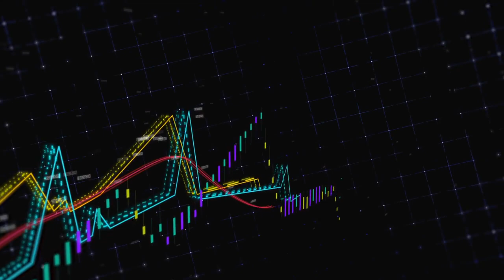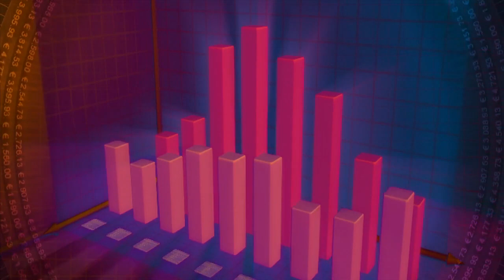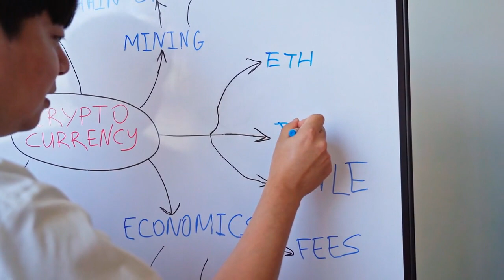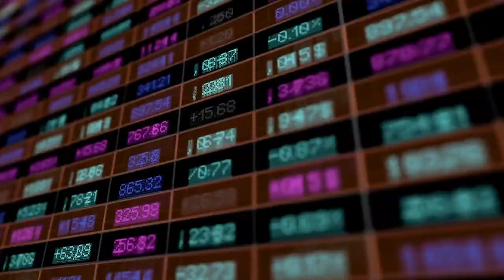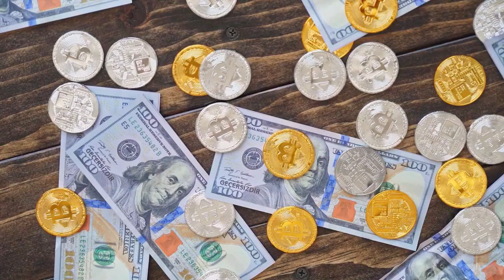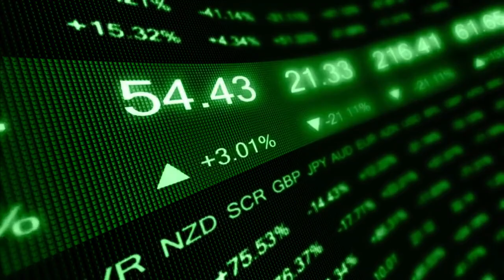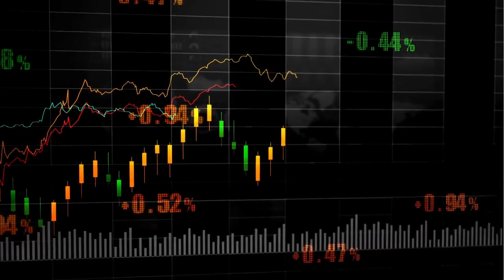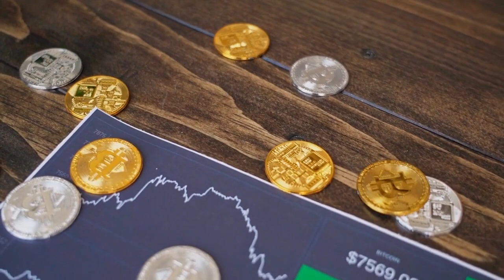🟢 Binance SEC lawsuit could dent crypto exchange’s global plans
The U.S. SEC is issuing a spate of regulatory actions against major exchanges, including the world’s largest digital asset exchange, Binance.